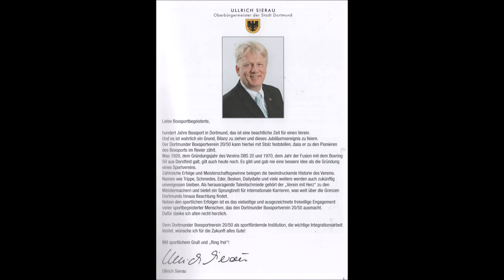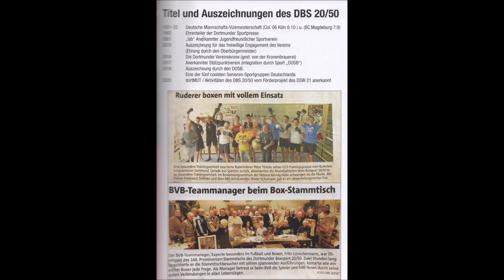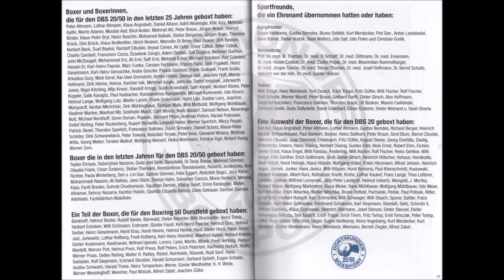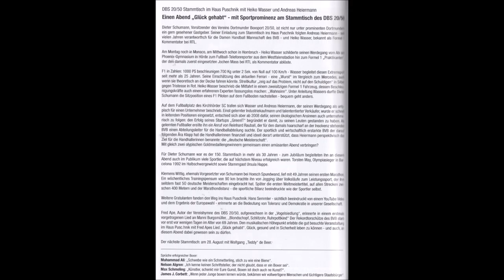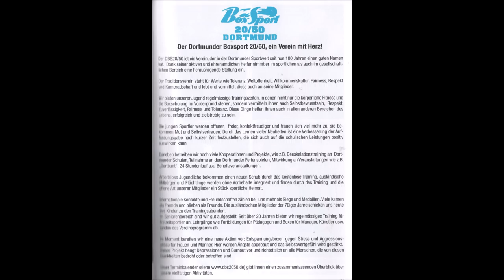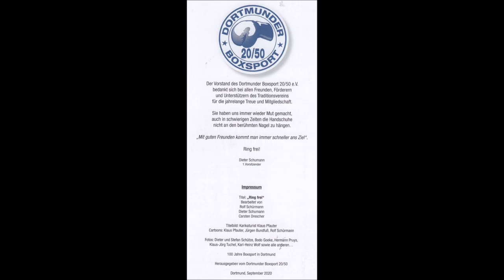Dortmund 100 Jahre Dortmunder Boxsport Auszug aus dem Jubiläumsbuch und dem Vereinslied von Fred Ape